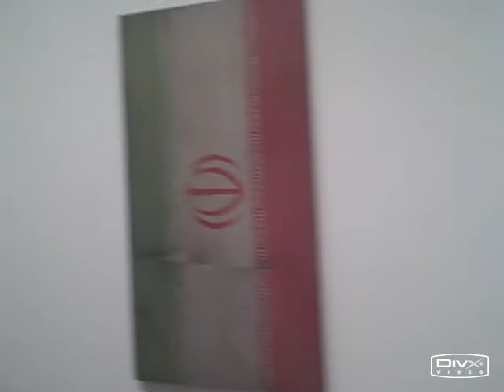Tate Modern: Focus on Sculpture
My first flying visit to see the Tate Modern in the old power station across from St. Pauls. Completely non-exclusve, anyone can view these works for free. Music by Mig Mastodon, used by kind permission.